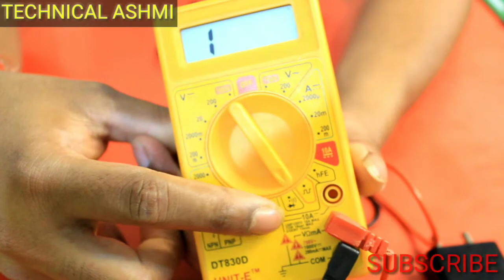How to check capacitor with multimeter